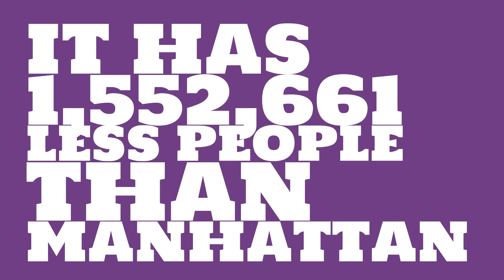What is the population of Quincy, MA?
What is the population of Quincy, MA? How does the size of Quincy, MA compare to other cities?